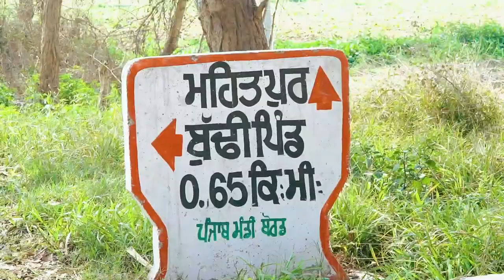CFP PINDA WALE TEASER VIDEO- BUDHI PIND ਬੁੱਢੀ ਪਿੰਡ - Mera Pind Vich Vasda Rab By Harbhajan Maan Song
➡  ਸਾਡੇ ਵਿਲੇਜ ਵਲੌਗਜ਼ ਚੈਨਲ ਵਿੱਚ ਤੁਹਾਡਾ ਸੁਆਗਤ ਹੈ, ਜਿੱਥੇ ਅਸੀਂ ਤੁਹਾਨੂੰ ਸਾਡੇ ਲੈਂਸ ਰਾਹੀਂ ਪੇਂਡੂ ਜੀਵਨ ਦੇ ਸੁਹਜ ਅਤੇ ਪ੍ਰਮਾਣਿਕਤਾ ਦਾ ਅਨੁਭਵ ਕਰਨ ਲਈ ਸੱਦਾ ਦਿੰਦੇ ਹਾਂ। ਸਾਡਾ ਚੈਨਲ ਪਿੰਡਾਂ ਦੇ ਭਾਈਚਾਰਿਆਂ ਦੇ ਦਿਲਾਂ ਵਿੱਚ ਇੱਕ ਮਨਮੋਹਕ ਯਾਤਰਾ ਹੈ, ਜੋ ਰੋਜ਼ਾਨਾ ਜੀਵਨ, ਪਰੰਪਰਾਵਾਂ ਅਤੇ ਪੇਂਡੂ ਖੇਤਰਾਂ ਦੀ ਕੁਦਰਤੀ ਸੁੰਦਰਤਾ ਬਾਰੇ ਇੱਕ ਵਿਲੱਖਣ ਦ੍ਰਿਸ਼ਟੀਕੋਣ ਪੇਸ਼ ਕਰਦਾ ਹੈ।ਆਪਣੇ ਆਪ ਨੂੰ ਦਿਹਾਤੀ ਜੀਵਨ ਦੀ ਸਾਦਗੀ ਅਤੇ ਅਮੀਰੀ ਵਿੱਚ ਲੀਨ ਕਰੋ ਕਿਉਂਕਿ ਅਸੀਂ ਸਮਝਦਾਰ ਵੀਲੌਗ ਸਾਂਝੇ ਕਰਦੇ ਹਾਂ ਜੋ ਕਿ ਸਦੀਵੀ ਅਭਿਆਸਾਂ, ਸੱਭਿਆਚਾਰਕ ਵਿਰਸੇ ਅਤੇ ਪਿੰਡ ਦੀ ਨਿੱਘੀ ਪਰਾਹੁਣਚਾਰੀ ਨੂੰ ਦਰਸਾਉਂਦੇ ਹਨ। ਪਰੰਪਰਾਗਤ ਸ਼ਿਲਪਕਾਰੀ ਅਤੇ ਖੇਤੀਬਾੜੀ ਅਭਿਆਸਾਂ ਤੋਂ ਲੈ ਕੇ ਤਿਉਹਾਰਾਂ ਦੇ ਜਸ਼ਨਾਂ ਅਤੇ ਰਸੋਈ ਦੀਆਂ ਖੁਸ਼ੀਆਂ ਤੱਕ, ਹਰੇਕ ਵੀਡੀਓ ਇੱਕ ਅਜਿਹੀ ਦੁਨੀਆ ਦੀ ਇੱਕ ਵਿੰਡੋ ਹੈ ਜਿੱਥੇ ਸਾਦਗੀ ਡੂੰਘੀ ਸੁੰਦਰਤਾ ਨੂੰ ਪੂਰਾ ਕਰਦੀ ਹੈ।

➡  ਸਾਡੀ ਭਾਵੁਕ ਸਮੱਗਰੀ ਸਿਰਜਣਹਾਰਾਂ ਦੀ ਟੀਮ ਪ੍ਰਮਾਣਿਕਤਾ ਅਤੇ ਸਤਿਕਾਰ ਨਾਲ ਪਿੰਡ ਦੇ ਜੀਵਨ ਦੇ ਤੱਤ ਨੂੰ ਹਾਸਲ ਕਰਨ ਲਈ ਸਮਰਪਿਤ ਹੈ। ਸਾਡੇ ਵੀਲੌਗਸ ਦੇ ਜ਼ਰੀਏ, ਸਾਡਾ ਟੀਚਾ ਸ਼ਹਿਰੀ ਅਤੇ ਪੇਂਡੂ ਨਿਵਾਸੀਆਂ ਵਿਚਕਾਰ ਡੂੰਘੇ ਸਬੰਧ ਨੂੰ ਉਤਸ਼ਾਹਿਤ ਕਰਦੇ ਹੋਏ ਪੇਂਡੂ ਭਾਈਚਾਰਿਆਂ ਦੇ ਅਣਮੁੱਲੇ ਯੋਗਦਾਨਾਂ ਲਈ ਪ੍ਰਸ਼ੰਸਾ ਨੂੰ ਵਧਾਉਣਾ ਹੈ।

➡  ਇਸ ਭਰਪੂਰ ਯਾਤਰਾ 'ਤੇ ਸਾਡੇ ਨਾਲ ਸ਼ਾਮਲ ਹੋਵੋ ਕਿਉਂਕਿ ਅਸੀਂ ਇੱਕ ਸਮੇਂ 'ਤੇ ਇੱਕ ਵੀਲੌਗ, ਪਿੰਡ ਦੀ ਜ਼ਿੰਦਗੀ ਦੀ ਜੀਵੰਤਤਾ ਅਤੇ ਲਚਕੀਲੇਪਣ ਦਾ ਜਸ਼ਨ ਮਨਾਉਂਦੇ ਹਾਂ। Villager Vlogs ਦੇ ਗਾਹਕ ਬਣੋ ਅਤੇ ਆਓ ਅਸੀਂ ਤੁਹਾਨੂੰ ਇੱਕ ਅਜਿਹੀ ਦੁਨੀਆਂ ਵਿੱਚ ਲੈ ਜਾਈਏ ਜਿੱਥੇ ਸ਼ਾਂਤੀ, ਭਾਈਚਾਰਾ, ਅਤੇ ਕੁਦਰਤ ਸੰਪੂਰਨ ਇਕਸੁਰਤਾ ਵਿੱਚ ਜੁੜੀ ਹੋਈ ਹੈ

➡  Welcome to our Village Vlogs channel, where we invite you to experience the charm and authenticity of rural life through our lens. Our channel is a captivating journey into the heart of village communities, offering a unique perspective on daily life, traditions, and the natural beauty of the countryside.

➡  Immerse yourself in the simplicity and richness of rural living as we share insightful vlogs that showcase the timeless practices, cultural heritage, and warm hospitality of village. From traditional crafts and agricultural practices to festive celebrations and culinary delights, each video is a window into a world where simplicity meets profound beauty.

➡  Our team of passionate content creators is dedicated to capturing the essence of village life with authenticity and respect. Through our vlogs, we aim to foster appreciation for the invaluable contributions of rural communities while fostering a deeper connection between urban and rural dwellers.

➡  Join us on this enriching journey as we celebrate the vibrancy and resilience of village life, one vlog at a time.

Mera Pind · Harbhajan Mann · Babloo Kumar · Babu Singh Mann

OFFICIAL SONG :-

Mera Pind

Producer: Babloo Kumar

 ➡  𝐎𝐅𝐅𝐈𝐂𝐀𝐋 𝐂𝐅𝐏 𝐏𝐈𝐍𝐃𝐀 𝐖𝐀𝐋𝐄 𝐎𝐖𝐍𝐄𝐑 𝐎𝐅  𝐒𝐎𝐍𝐔 𝐃𝐇𝐀𝐑𝐈𝐖𝐀𝐋 ..

𝐁𝐲
𝐂𝐅𝐏 𝐌𝐄𝐃𝐈𝐀 𝐓𝐄𝐀𝐌.